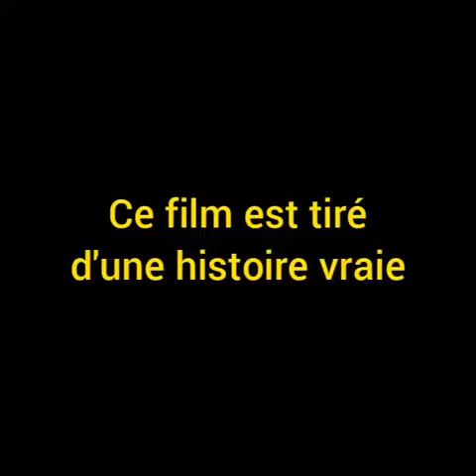Bande d'annonce du court-métrage " Le poids du silence"